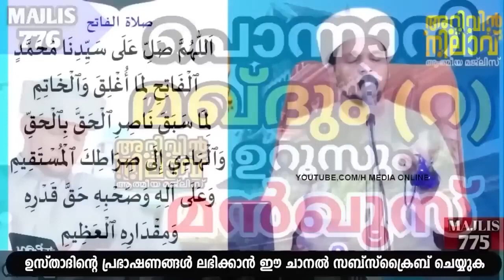ഇന്ന് സ്വഫറിലെ ആദ്യത്തെ വെള്ളിയാഴ്ചയാണ് ഇന്ന് ഈ സ്വലാത്ത് ചൊല്ലാൻ മറക്കല്ലേ.. | Safuvan Saqafi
Assalamualaikum,

Topic :-
ഇന്ന് മുഹറത്തിലെ വെള്ളിയാഴ്ചയാണ് ഇന്ന് ഈ സ്വലാത്ത് ചൊല്ലാൻ മറക്കല്ലേ